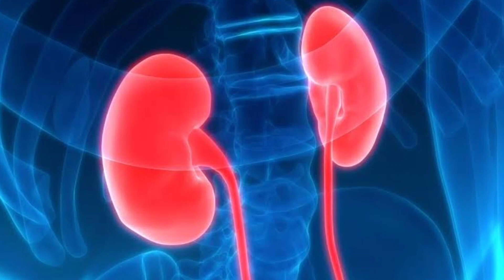Pathhar chatta Ke Fayde | पथरचट्टा के जबरदस्त फायदे | Pathhar chatta ka fayda | Brophyllum benefits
escription

Sisodiya Medical Care
10
Likes
37
Views
26 Sept
2023
Description

पत्थरचट्टा के उपाय बीमारियों को भगाते हैं दूर | Pattharchatta ke fayde | Ayurvedic Treatment

ऐसी-ऐसी जड़ी-बूटियां आयुर्वेद में हैं, जिनके औषधीय गुणों को जानकर आप आश्चर्यचकित रह जाएंगे। इन्हीं जड़ी-बूटियों में से एक है, पत्थरचट्टा, जिसके पत्तों में कई औषधीय गुण मौजूद हैं, जो कई बीमारियों को ठीक करने के लिए प्रयोग में लाए जाते हैं। आइए जानते हैं, क्यों कहा जाता है पत्थरचट्टा को एक चमत्कारी औषधीय जड़ी-बूटी।

 • देसी घी के फायदे | Des...